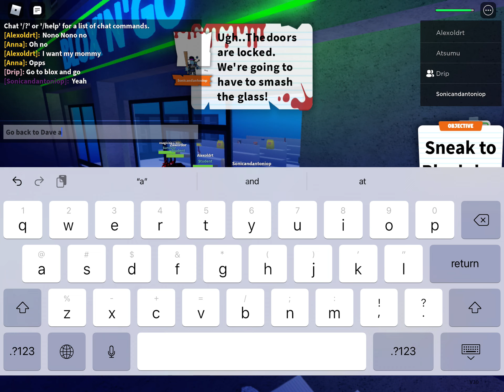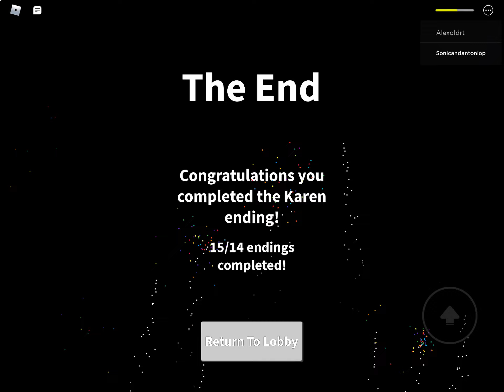How To Get The Karen Ending In Roblox Field Trip Z! *Hard!*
Credits:  Tony Practice, magickk1789, stixpla and Sonicandbaymax1